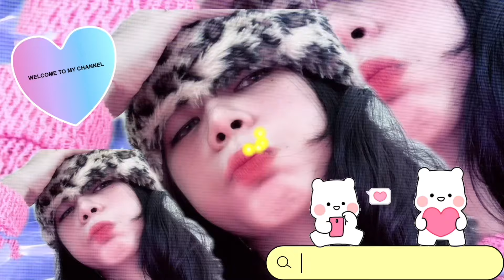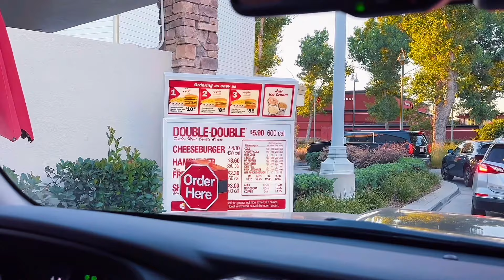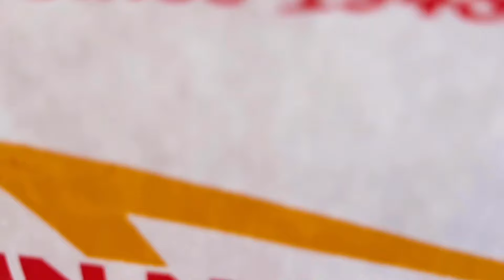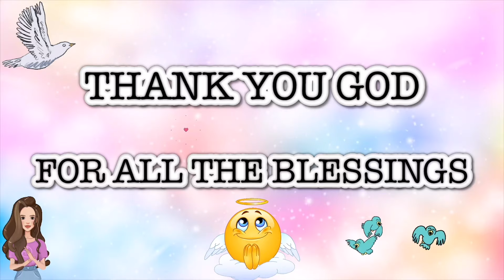PUMUNTA KAMI SA BAHAY NG PINSAN NI HUBBY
HELLO EVERYONE 😘 I’m Jhurie 💖💜💖 WELCOME TO MY SIMPLE LIFE 😇🙏🏻😇

ENJOY WHAT YOUR DOING AND KEEP ON GOING 💜💖🩷❤️🧡💛💚🩵💙💜🤎💖💝❤️‍🔥

🌹🌹🌹🙏🏻🙏🏻🙏🏻🌹🌹🌹HAVE A BLESSED DAY TO ALL OF YOU 🌹🌹🌹🙏🏻🙏🏻🙏🏻🌹🌹🌹